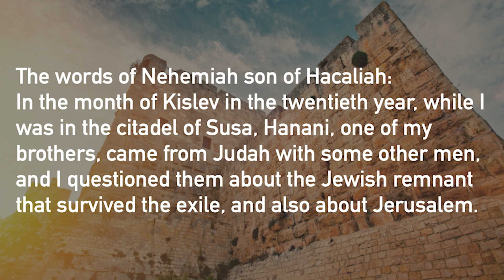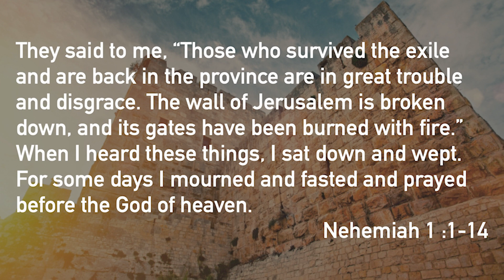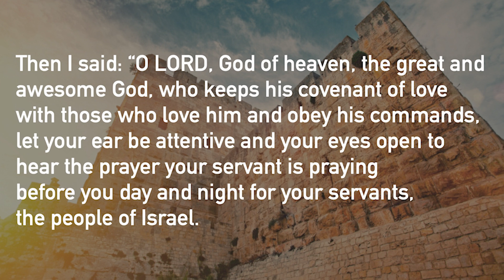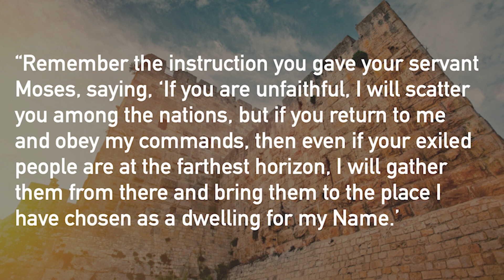The Power of Everybody | Session 1 | To Be Broken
Israel was to be a kingdom of priests — a blessing to the world. They were supposed to be a reflection of God’s heavenly kingdom on earth. But they never quite lived up to that. Like Israel, Christians can find ourselves in the same situation. In this lesson, you will discover how and why Israel ended up in captivity to Babylon, and the steps Nehemiah took in prayer to begin their recovery.